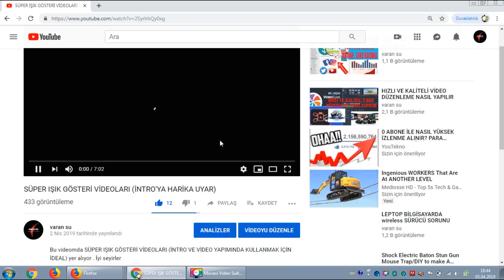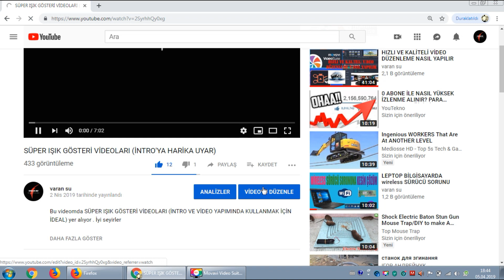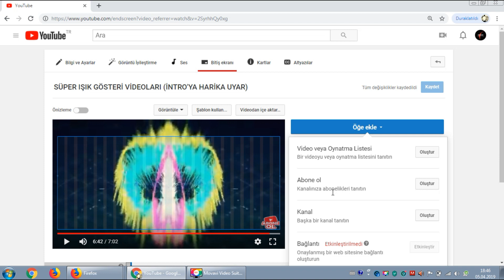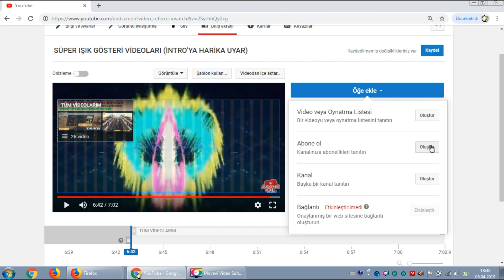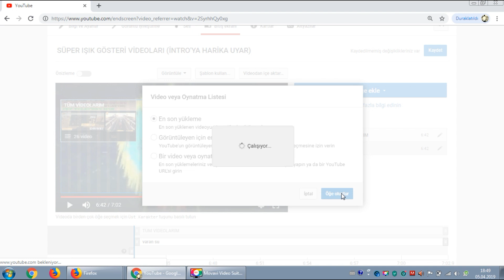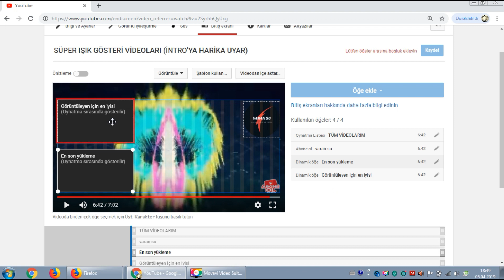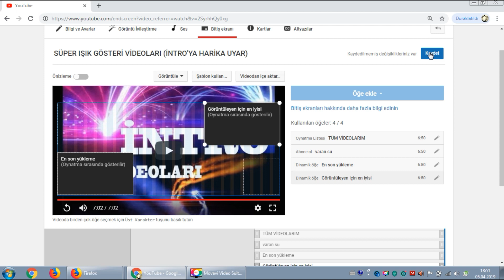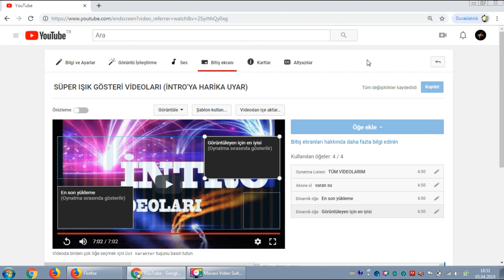YOUTUBE VİDEOLARINA BİTİŞ EKRANI EKLEME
Bu videomda Youtube videolarına bitiş ekranı nasıl eklendiğini basit bir şekilde anlattım ve uygulamalı olarak yaptım. bu yöntemi kullanarak kanalınızı geliştirebirsiniz. videoyu sonuna kadar izlerseniz konu ile ilgili her şeyi gösterdim. İyi seyirler.

Merhabalar, youtube hayatımda sizlere yardımcı olmak için bu kanalı kurdum. Youtube ve montaj programları,andoid telefon araçları, video düzenleme araçları hakkında detaylı bilgileri paylaştığımız Eğitim kanalı. Görüşmek Üzere.